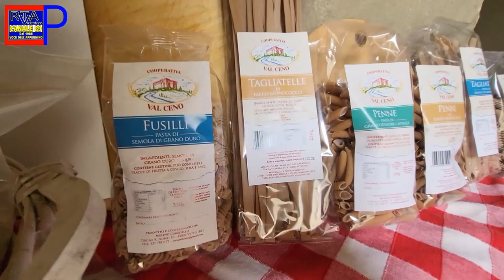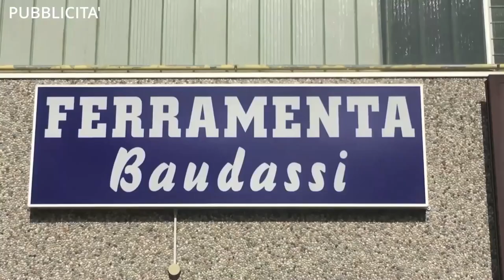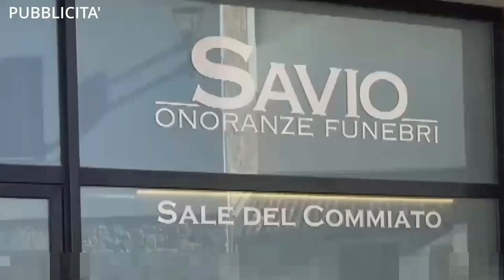RTA Parmense News 13-05-23